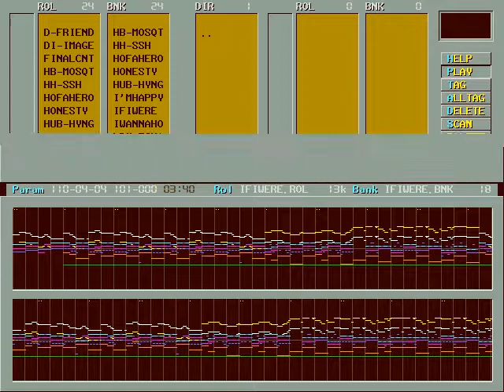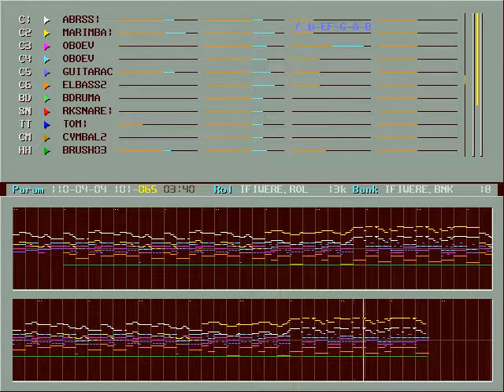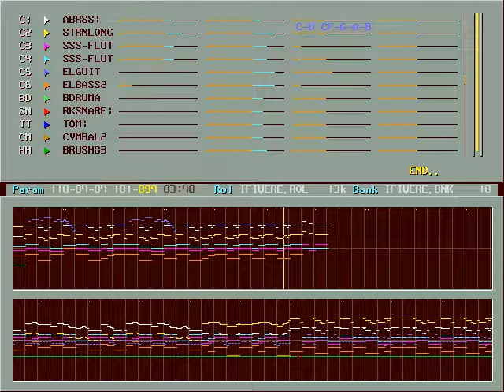내가 (If I were...) OPL2 cover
Found it from Korean BBS. Creator is unknown. Cover for OPL2(YM3812) FM sound and recorded for Nuked OPL3.

Old Korean Pop(released in 1979), sung by Hak-Rae Kim(김학래) with Cheol-Woo Lim(임철우).